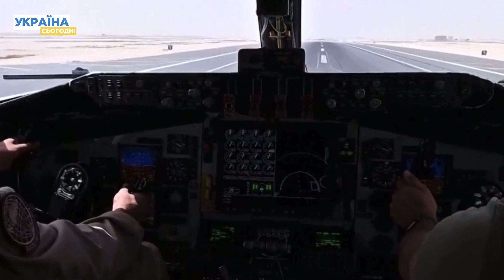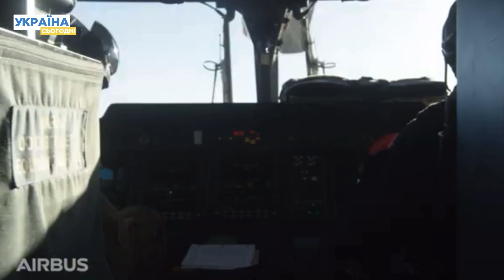45 крутих гвинтокрилів для ЗСУ може передати Австралія!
Австралійські авіатехніки таємно розбирають 45 армійських багатоцільових гелікоптерів типу Taipan і "ховають" їхні компоненти на військовому полігоні. Україна зробила запит на їх отримання. Про це пише австралійське видання APDR. Деталі в сюжеті!